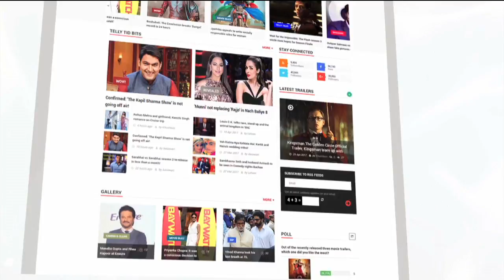मिलिए Priyanka Chopra के ससुराल वालो से | Nick Jonas | लहरें गपशप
Nick Jonas and Priyanka Chopra got engaged after just two months of dating so there wasn’t that much time for Priyanka to meet Nick's parents. To know more about Priyanka's adorable in-laws watch this video.